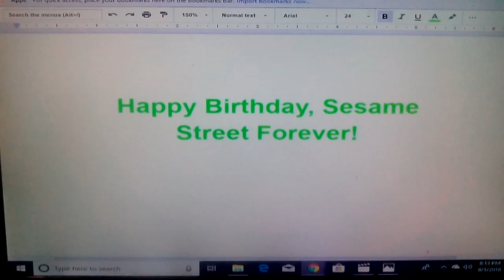Happy Birthday, Sesame Street Forever!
Here's my birthday video for sesame Street Forever.
dedicated to eli wages, zacthebear surmanreturns4th & terrence mac

Audio from
SpongeBob SquarePants: opposite day

Clips/years/companies
Winnie the Pooh: a very merry Pooh year (@2002 Disney)
The fairly oddparents (mind over magic; @2001 Nickelodeon)
Little Einsteins (the birthday balloons; @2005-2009 Disney)
Swampy's underground adventures (under pressure; @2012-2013 Disney)